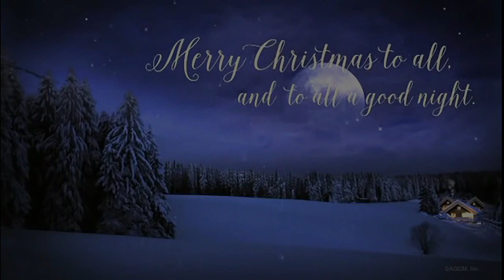HARMONICA-WE WISH YOU A MERRY CHRISTMAS-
GRACIAS   A TODOS MIS SUSCRIPTORES
OBRIGADO A TODOS OS MEUS  INSCRTOS
GRAZIE A TUTTI  MIEI ISCRITTI
BEDANKT AAN AL MIJN ABONEES